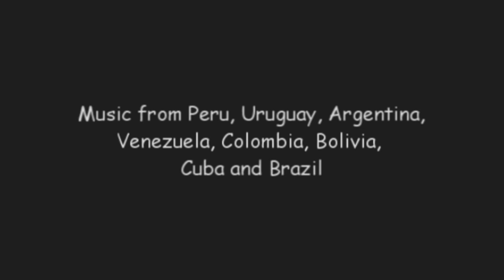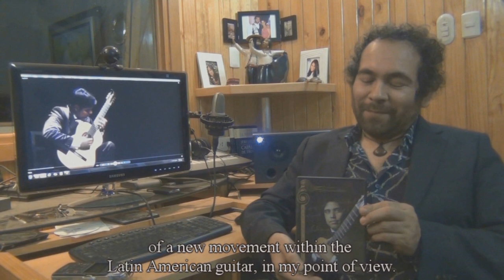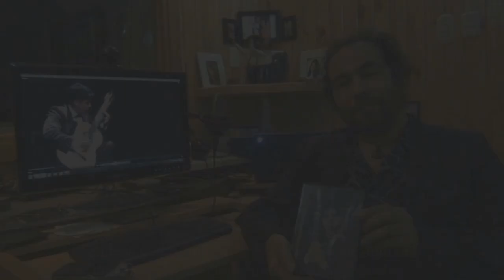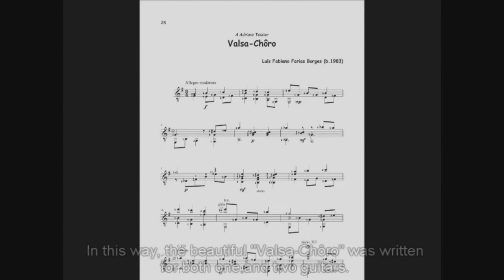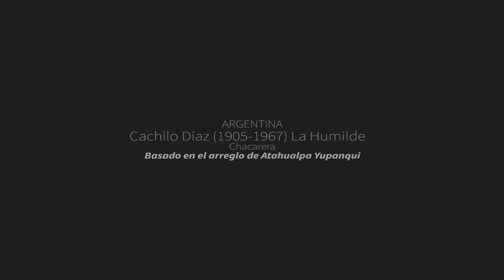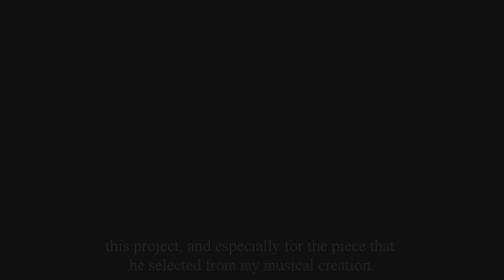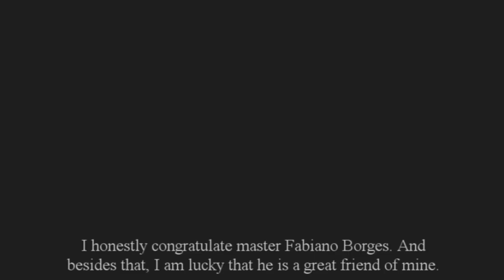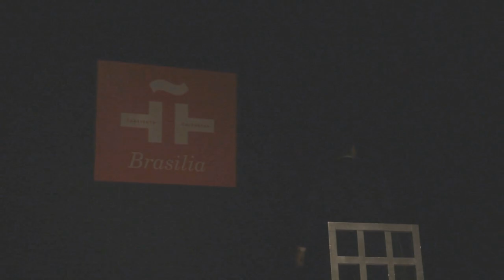Fabiano Borges (DVD Concierto Latinoamericano): Full Concert Excerpts and Testimonials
Fabiano Borges: Production of this video (with testimonials) and Translation.

You can also watch a short video with a better quality of sound on Vimeo (without testimonials):

Testimonials:

- Gilson Antunes (Brazilian guitarist) '0:56' / '15:01'

- Mario Orozco Cáceres (Peruvian guitarist) '1:37' / '13:41'
- Rovshan Mamedkuliev (Azerbaijani/Russian guitarist) '3:15' / '5:10'
- Adriana Tessier (Italian guitarist) '6:33'
- Diego Martín Castro (Argentinean guitarist) '7:31' / '9:39'
- Eduardo Martín (Cuban guitarist) '10:43'

REPERTOIRE:

Jorge Bravo de Rueda  (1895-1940) Vírgenes del Sol -- Pasacalle andino '00:04'

Gentil Montaña (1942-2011) IV-Porro (Suite Colombiana Nº 2) '00:33'

San Miguel de Piura (Folklore from Northern Peru) -- Marinera norteña '02:13'

Mario Orozco Cáceres (1966) Amotape está de Fiesta -- Marinera norteña '02:28'

Adiós Pueblo de Ayacucho -- Huayno from Ayacucho '02:50'

Antonio Lauro (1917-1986) Venezuelan Waltz Nº 3 (Natalia) '04:06'

Alfredo Domínguez Romero (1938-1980) Feria-- Motivo '04:27'

Gerardo H. Matos Rodríguez (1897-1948) La Cumparsita -- Tango '05:39'

Astor Piazzolla (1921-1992) Triunfal -- Tango '05:44'

Astor Piazzolla (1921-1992) Libertango -- Tango '06:00'

Mariano Mores (1922) Taquito Militar -- Milonga '06:18'

Julio Argentino Jerez (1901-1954) Siga el Baile -- Escondido '07:59'

Hermanos Simón & Carlos Carabajal (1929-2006) Escondido de la Alabanza '08:40'

Pablo del Cerro (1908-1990) Agua Escondida -- Zamba '09:01'

Cachilo Díaz (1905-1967) La Humilde -- Chacarera '9:27'

Eduardo Martín (1953) Son '13:16'

Ernesto Lecuona (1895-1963) La Comparsa -- Danzón '13:30'

Aníbal Augusto Sardinha (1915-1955) Lamentos do Morro '15:27'

Credits '16:38'

Executive Production: Diego Martín Castro

Production of the DVD (video): Jhaimes Sousa

Audio: Felipe Castelar and Wilsinho Andrade

Cover photo (front page of the DVD): Wagner Rodrigues

Graphic designer: Igor Louly

Staff: Alex Alves, Angélica Barbosa, Carlos Eduardo, Jhaimes Sousa, Wagner Rodrigues

7-string guitar: Jorge Raphael (luthier)